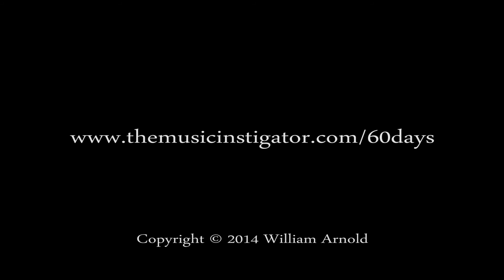Tin Whistle — Day 1 of the 60 Day Challenge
This is the first day of my 60 Day Challenge! I’m filming myself making music every day for 60 consecutive days!

The music for day 1 is a piece I wrote called Inverlochy. My wife and I took a trip to Scotland a year after we got married and Inverlochy was one of our favorite places. I'm playing a tin whistle in D, made by Tony Dixon. The backing tracks were created using a program called Band-in-a-Box. If you would like to download the sheet music, just go

This was a fun way to begin the challenge, although I have to admit I didn't quite follow my guidelines! I spent quite a bit of time experimenting with lighting, but at least that should pay off next time I film in my home studio. I know the lighting could be better, but I'm satisfied with the overall brightness, which translates into a higher quality image. I did okay when it came to recording the tin whistle part, but then I spent WAY too long recording my little dialogue about the challenge. I won't normally be talking in these videos, so that won't be a problem in the future! I also took way longer than I was supposed to when it came to the edit. I'm supposed to be doing it in 25 minutes and it took me at least four times that. Hopefully it will go smoother as I progress through the challenge!

EQUIPMENT USED:

Tony Dixon Tin Whistle in D
Band-in-a-Box 2013